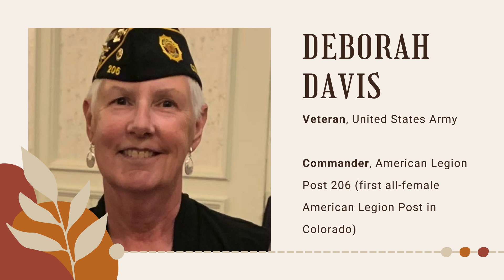Friday Announcement 8-11-2023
For this week's announcement, Marcia Canter is here to invite you to a special Sunday Service presented by United Women in Faith. This Sunday, August 13th at 8:15am and 10am, join us in worship for UWFaith Sunday: "Telling Our Stories". Featuring guest speakers Hamu Chigwada, Stacey L. Shigaya, and Deborah Davis. What's your story?